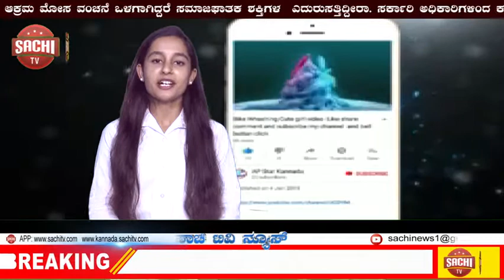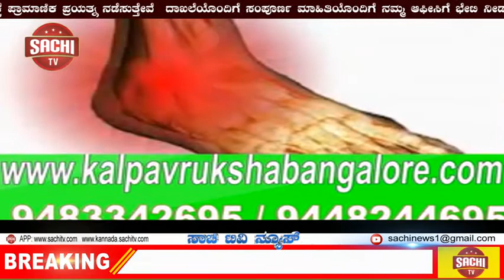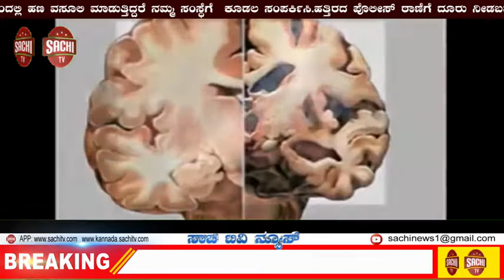ಛೋಟಾ ಮುಂಬೈಗೂ ನಶೆ ಲೋಕದ ನಂಟು ರಾಗಿಣಿ ಮೋಬೈಲ್ ನಲ್ಲಿದ ಪೋಟೋ ಹೇಳಿದ್ದೇನು..? sachi tv